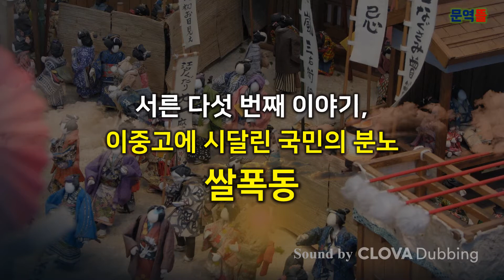[일본 근대사] 이중고에 시달린 국민의 분노, 쌀폭동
이중고에 시달린 일본 국민의 분노

메이지 유신 이후 일본은 빠르게 산업화 사회에 진입했지만 새 사회로 전환되는 시점에서 유신 정부 초기에 시행했던 미숙한 개혁 정책들이 하나 둘 한계를 드러냈습니다. 자본주의 산업 사회와 전통 농업 사회 간 균열이 가시화되기 시작했는데 유신 이후 수십 년이 지났지만 일본 농촌 사회에는 여전히 봉건제 사회의 잔재가 짙게 남아 있었습니다. 그 무렵 일본의 지주층이 소유한 농지는 전체 농지의 약 50%로, 농민의 약 70%는 자신의 토지를 소유하지 못하고 지주에게 땅을 세내어 농사를 짓는 소작농이었습니다. 정부가 산업 발전에 치중해 농업에 대한 연구나 관심이 소홀했던 탓에 소작농들은 전통 방식으로 농사를 지었는데 노동량에 비해 수확량은 너무 적었고 수확량에 비해 세금은 막중했습니다. 한편, 이 무렵에는 무서운 속도로 성장한 일본 산업의 화려한 겉모습을 뒤에서 힘껏 지탱하던 노동자들의 인내심도 한계에 다다르고 있었습니다.

봉건사회의 잔재인 노역 상환 채무제도가 그대로 유지되고 임금을 화폐가 아닌 실물로 지급하는 등 노동자 계층에 대한 일본의 고용상황과 대우가 몹시 열악했기 때문입니다. 특히 메이지 유신 이후의 자본가들도 전통 사회의 노예 제도나 아이들을 사고팔던 악습을 되풀이해서 아이들과 여성 노동력에 대한 인권 유린, 노동력 착취는 심각한 지경이었습니다. 생계를 위해 부모가 돈 몇 푼에 팔아넘긴 아이들은 광산이나 공장으로 끌려가 정당한 임금도 받지 못하고 고된 육체노동을 견뎌야 했던 것입니다. 산업 사회와 전통 사회가 마찰을 일으킨 원인에는 여전히 버티고 있는 일본의 군주 제도가 있었는데 군주제의 수직적 사회구조는 자본주의나 산업화가 발전하는데 안맞는 부분이 많았기 때문입니다. 그 중에서도 가장 시급한 문제는 전통 농업 사회와 산업화 사회가 대립하는 사각 지대에서 가장 큰 피해를 보는 하층민들의 삶이었습니다.